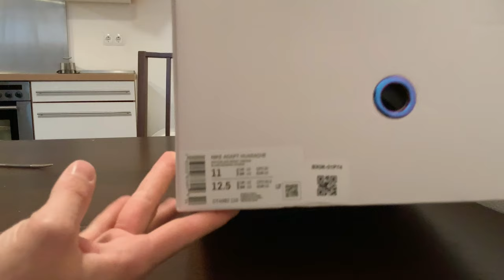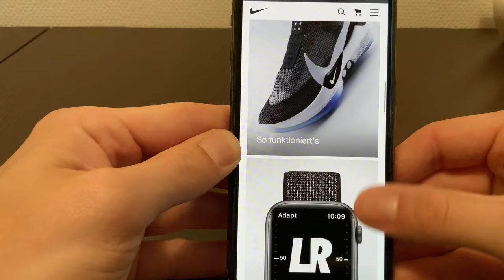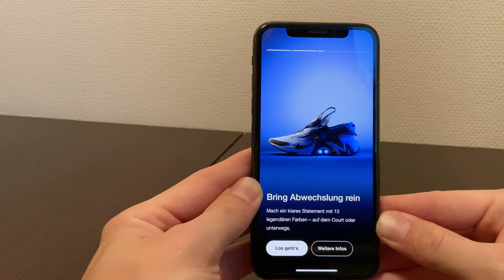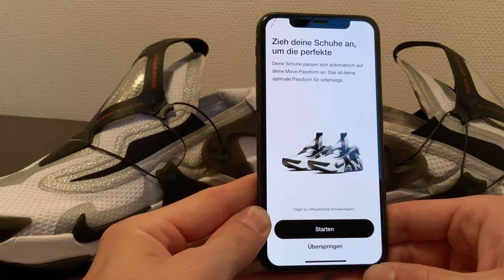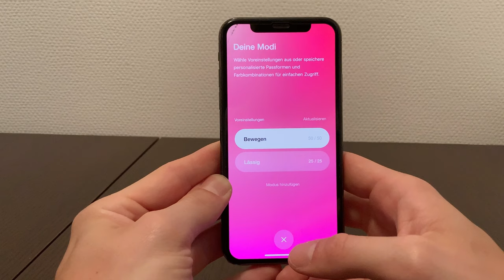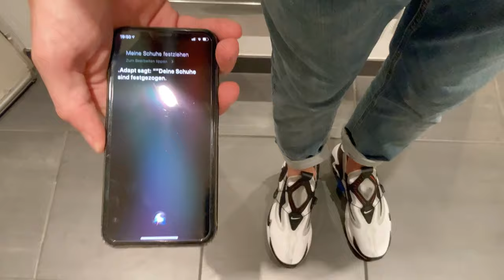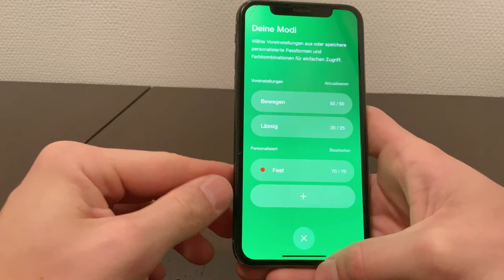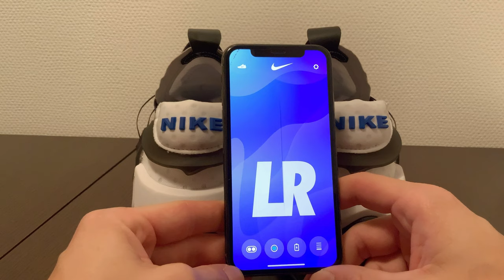Nike Adapt Huarache DEUTSCH | Unboxing, Eindruck & Einrichten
Unboxing, erster Eindruck und Einrichten der neuen Nike Adapt Huarache self-lacing Sneakers.